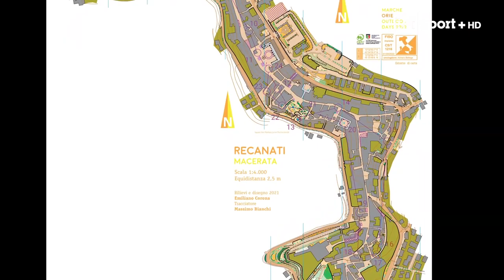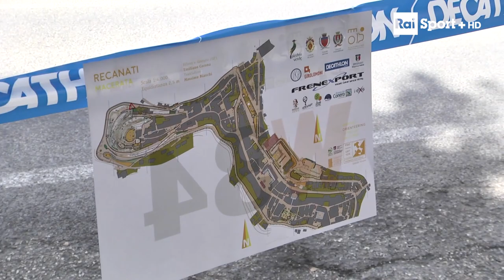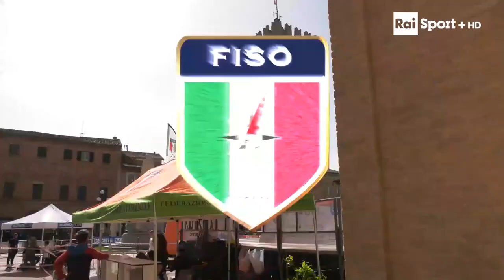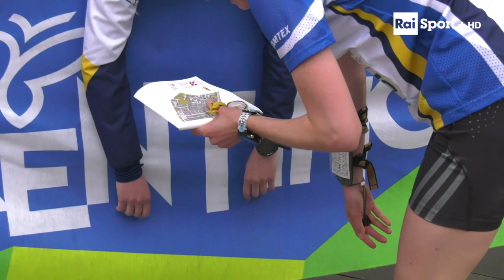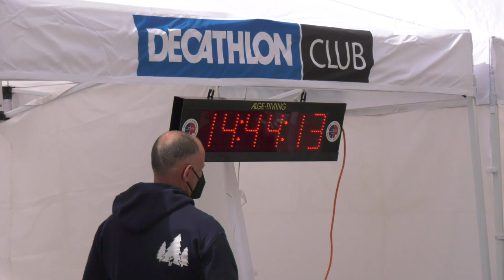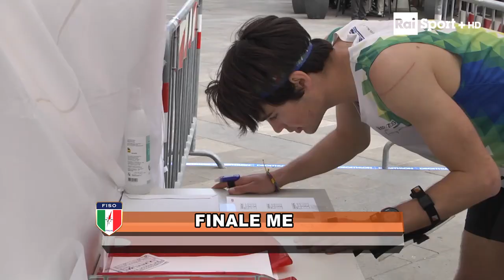MOD2022 / Marche Orienteering Days 2022 - Recanati - Ancona - Fossombrone